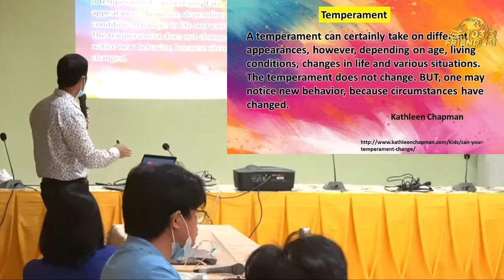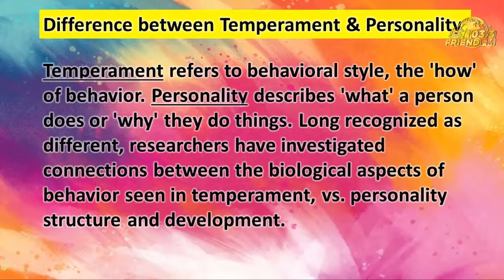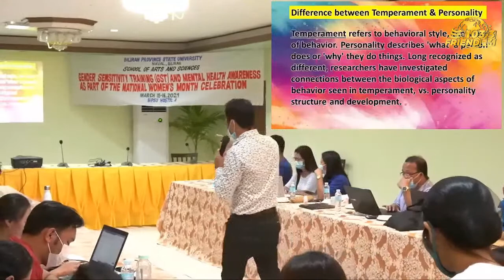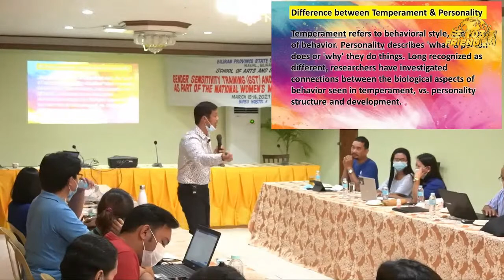103.3 FRIEND FM "MENTAL HEALTH"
MENTAL HEALTH
Temperament Part 1
WITH PASTOR RICARDO "BONG" DE ASIS JR. MPH